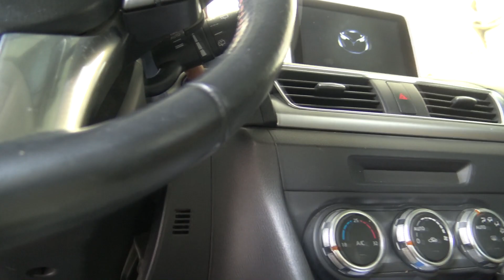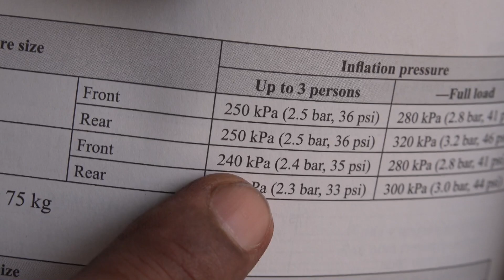استبدال الفرامل الامامية لسيارة مازدا 3 - 2014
مع فحص مستوى زيت المحرك وماء المساحات والراديتر وتعبئة الاطارات بضغط بالهواء المناسب